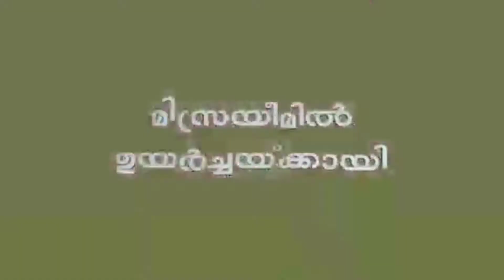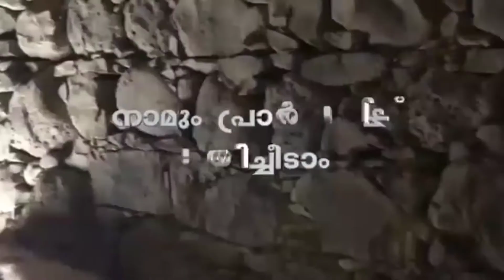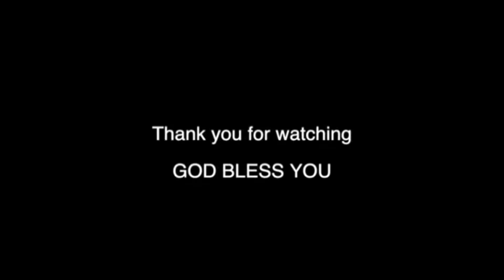മനോഹരമായ ഒരു ക്രിസ്തീയ ഗാനം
Pr.J. Sam Roy Tvm